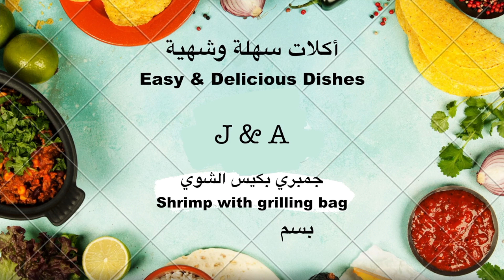😋 طريقة عمل جمبري بكيس الشوي How to make shrimp with grilling bag 😋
اهلاً وسهلاً بكل متابعي قناة أكلات سهلة وشهية
فيديو اليوم طريقة سهله جدااا للجمبري لكن طعمها مميز وجميل جداا  طريقة عمل جمبري بكيس الشوي
ونفس الوقت وصفة سريعة تعمليها في دقايق ⏰
ان شاء الله الفيديو يعجبكم 👍🏻

Welcome to all the followers of the easy and delicious food channel
Today's video is a very easy way to make shrimp, but it tastes very special and beautiful. How to make shrimp with a grill bag
At the same time, a quick recipe to make in minutes ⏰
God willing, you like the video 👍🏻